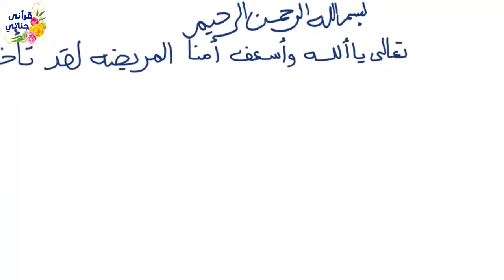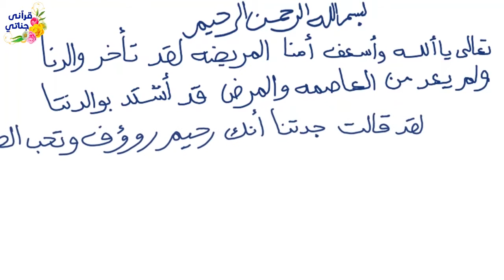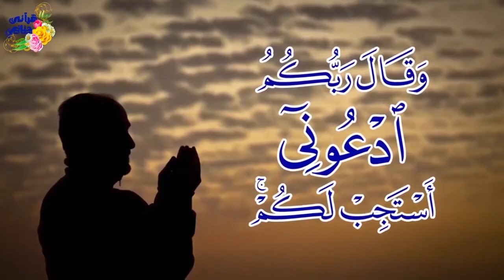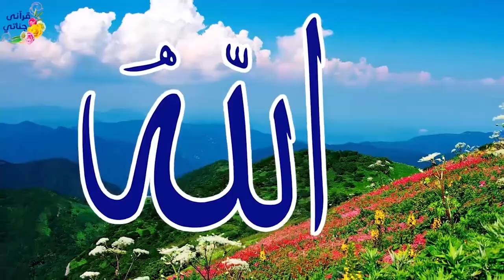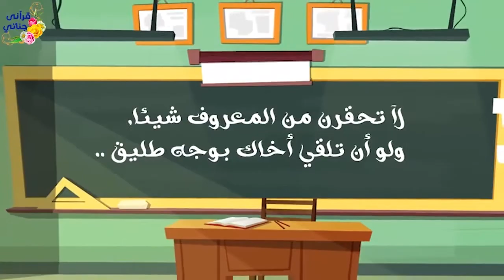قصص واقعيه عن مواقف صادمة ومروعة بها الكثير من العبر تعرض لها الناس في الحياة12